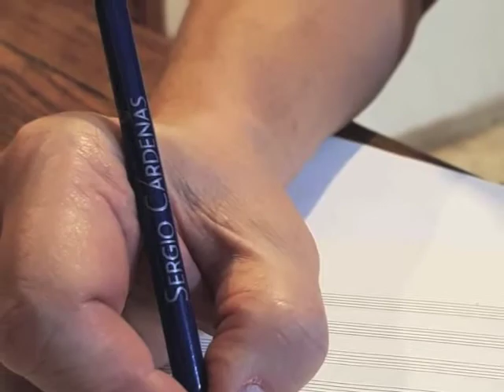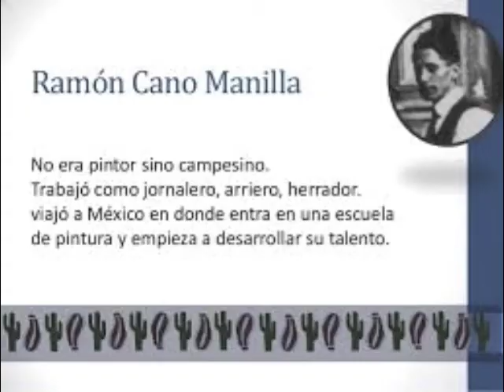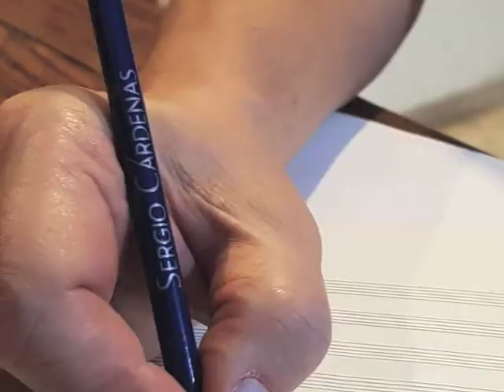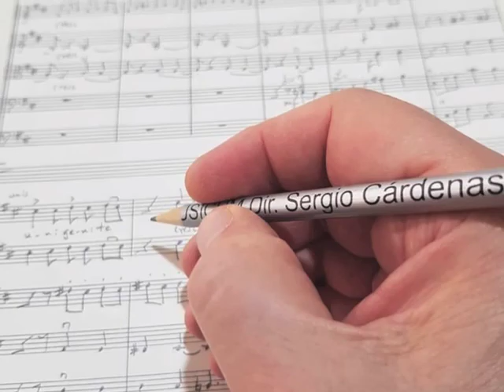S. CÁRDENAS: México Canta en la Ronda de mis Canciones – Coro de HOF – Gottfried HOFFMANN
El CORO DE CONCIERTO de la SINFÓNICA DE HOF (Alemania), conducido por GOTTFRIED HOFFMANN, expone “México canta en la ronda de mis canciones”, del compositor mexicano SERGIO CÁRDENAS Compuesta sobre el poema homónimo de JAIME TORRES BODET, la obra fue compuesta en Guanajuato, Gto (México), en 2003.

La obra está dedicada a GERARDO RÁBAGO PALAFOX, quien tuvo a su cargo el estreno mundial de la misma, al frente de Coro de Cámara del CENART (México), en el marco del Festival Coral Internacional América Cantat IV, el 12 de abril de 2004, en la Sala Nezahualcóyotl (CdMx).

Grabaciòn de abril de 2004, realizada en la Sala de Conciertos de la Casa de Música de la Sinfónica de Hof, Alemania.

El texto es un poema del poeta mexicano
JAIME TORRES BODET
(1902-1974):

México está en mis canciones,
México dulce y cruel,
que acendra los corazones
en finas gotas de miel.

Lo tuve siempre presente
cuando hacía esta canción;
¡su cielo estaba en mi frente,
su tierra en mi corazón!

México canta en la ronda
de mis canciones de amor,
y en la guirnalda con la ronda
la tarde trenza su flor.

Lo conoceréis un día,
amigos de otro país:
¡tiene un color de alegría
y un acre sabor de anís!

Es tan fecundo que huele como vainilla
en sazón ¡y es sutil!
Para que vuele basta un soplo de oración...

En la duda arcana y terca,
México quiere inquirir:
un disco de horror lo cerca...
¿cómo será el porvenir?

¡El porvenir! ¡No lo espera!
Prefiere, mientras, cantar,
que toda la vida entera es una gota en el mar;
una gota pequeñita que cabe en el corazón:
Dios la pone, Dios la quita...
¡Cantemos nuestra canción!

El video incluye imágenes de obras de la autoría del pintor veracruzano/tamaulipeco
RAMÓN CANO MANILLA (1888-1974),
tomadas de: